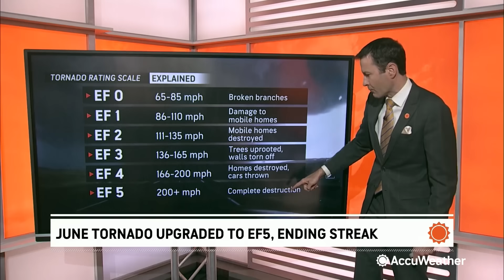New EF5 Tornado Confirmed; 1st in 12 Years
A 12-year EF5 tornado drought ended Monday morning with the National Weather Service in Grand Forks, North Dakota, announcing that a twister in Enderlin, North Dakota, on June 20 had winds greater than 210 mph. That classifies it as a monster EF5 tornado, the highest rating possible. The tornado killed three people and was more than a mile wide — leaving a massive scar on satellite images.

The unusually high forensic damage wind speed estimates came from the twister tipping fully loaded grain hopper cars from a train, and tossing one empty tanker car nearly 500 feet, the NWS said. Trees were also uprooted and tossed by the tornado with root balls. Other trees left standing had only stubs of trunks and were debarked. A local farmstead was swept clean off its foundation.